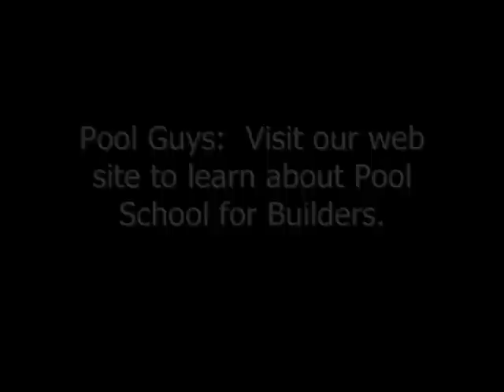How to Form and Pour Cantilevered Concrete Video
What is cantilevered concrete?  How is it formed?  How is it poured?  This video demonstrates the step-by step process of forming and pouring cantilevered concrete along with many tips and tricks to guarantee a quality end product.